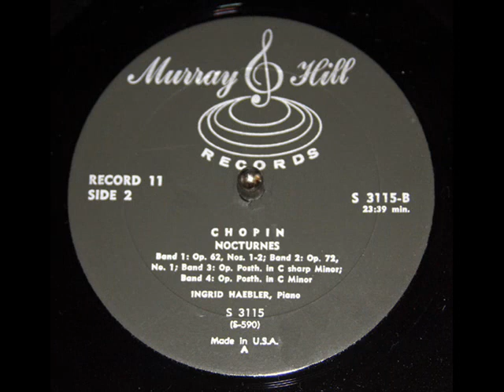Ingrid Haebler: Nocturne in B major, Op. 62, No. 1 (Chopin)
Ingrid Haebler performs Chopin's Nocturne in B major, Op. 62, No. 1.  This recording dates to the 1950s.